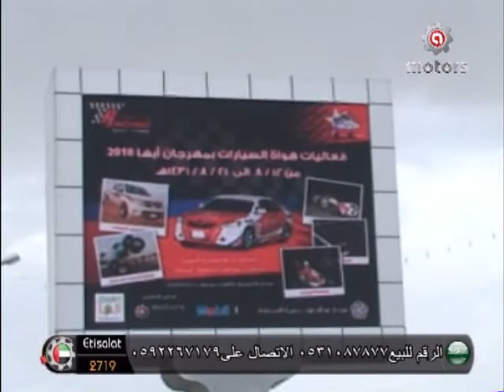بطولة سعودي ستار / أبها - Time 2 Race - Part 1/3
Toyota Autocross Championship 2010 In Abha Exclusive In Arab Motors TV بطولة سعودي ستار في أبها و التي اقيمت خلال شهر رمضان الكريم بتنظيم من فريق باخشب للسباقات حصرياً على قناة عرب موتورز